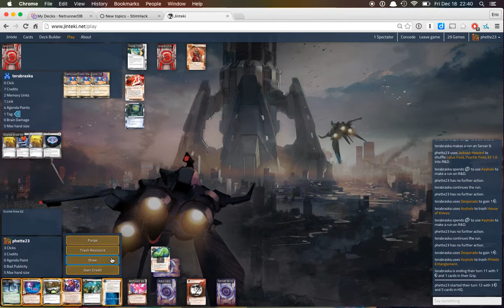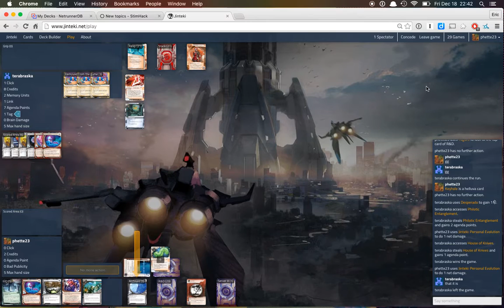(netrunner) Personal Evolution vs Reina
Jinteki Personal Evolution (many 1-point agendas plus Philotic) vs. Reina Roja (Lamprey, Keyhole, Crescentus) on Jinteki.net